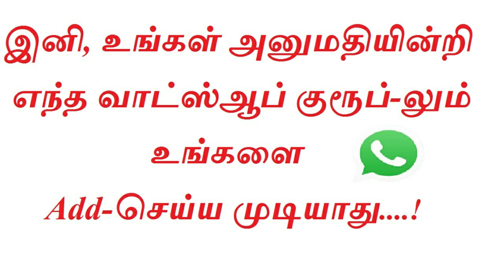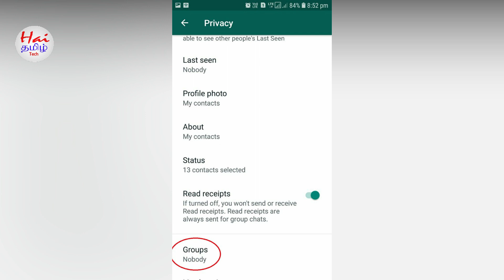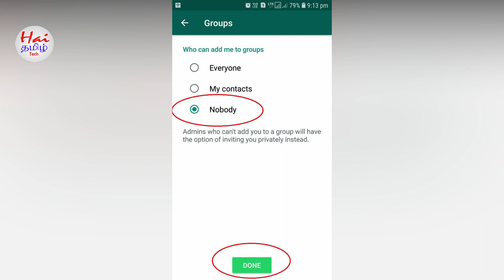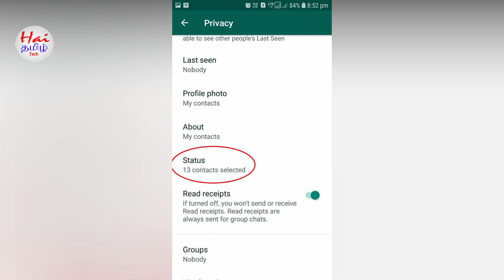How to disable Whatsapp Group add option?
This video shows how to prevent someone add you in a group without your permission..!